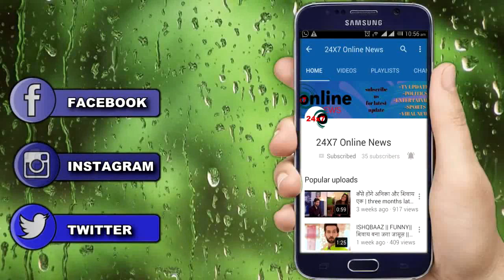Kasautii zindagi kay || Upcoming Twist || Prerna के इस खुलासे से लौंटेगी Anurag की याददाश्त